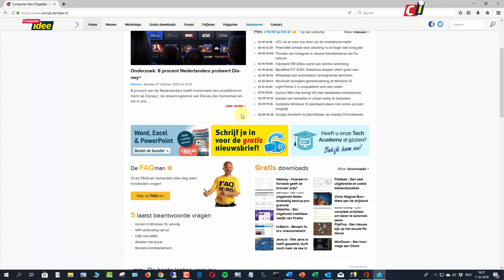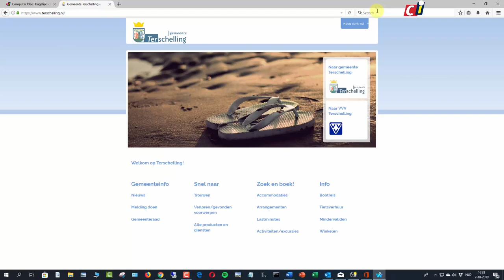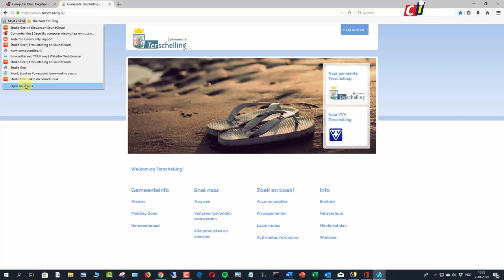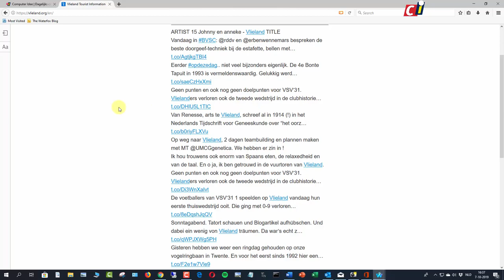Browser Waterfox - bookmarks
Waterfox is een browser die is afgeleid van Firefox, maar meer oog heeft voor de bescherming van je gebruiksgegevens. Waar we in de eerste how to keken naar onder andere de zoekinstellingen, kijken we in deze tweede how to naar het maken en beheren van bookmarks.